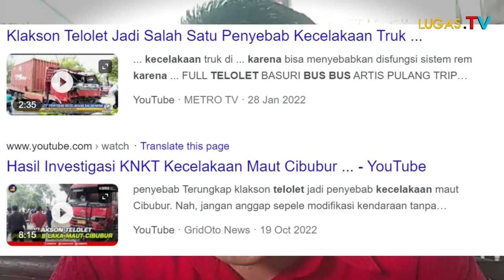Telolet Makan Korban di Pelabuhan Penyeberangan Merak Yang Merupakan Objek Vital Nasional